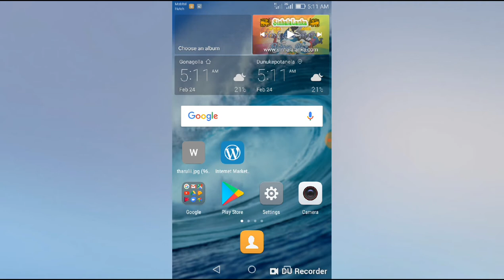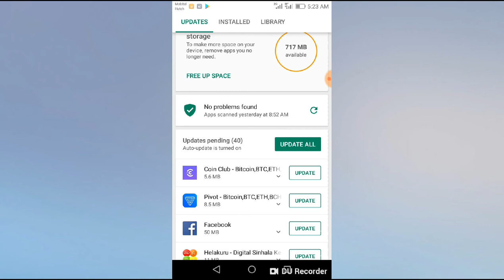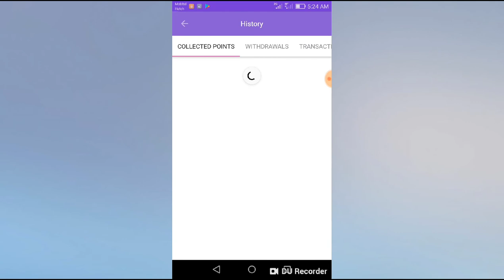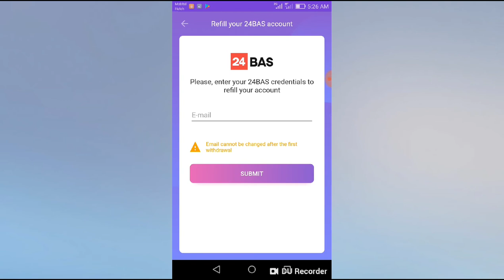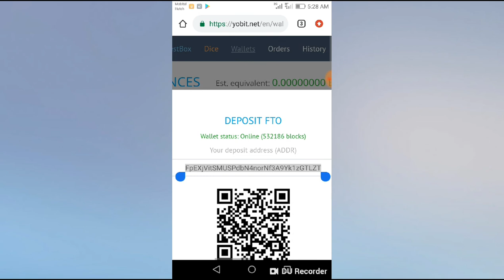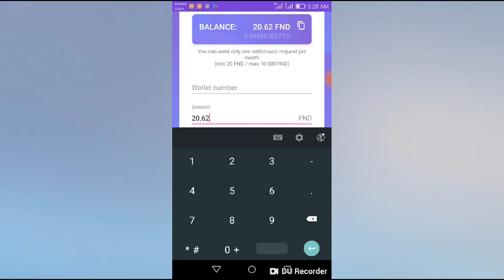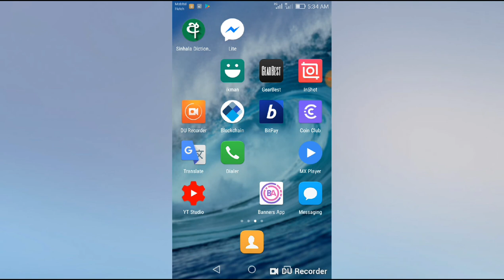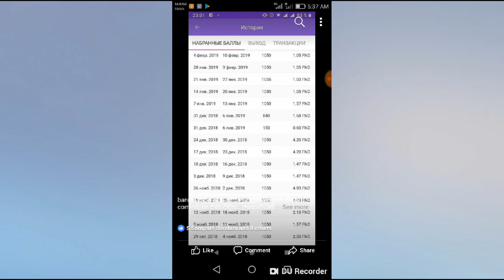banners app withdrow and new update 2019